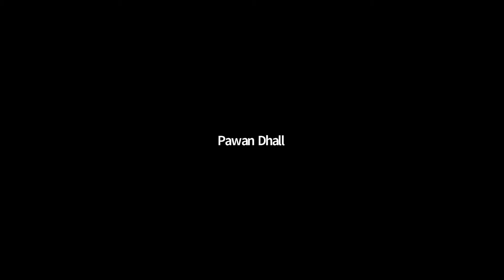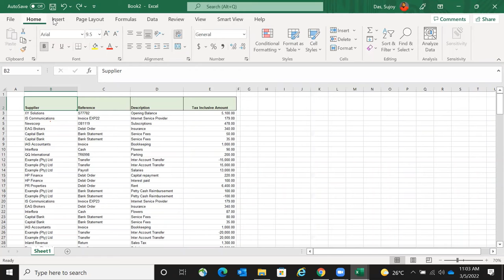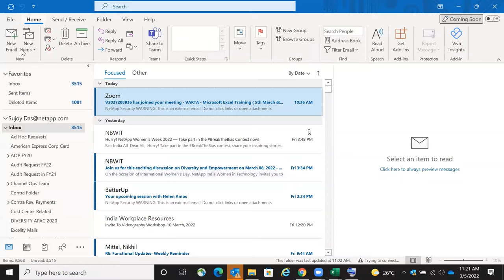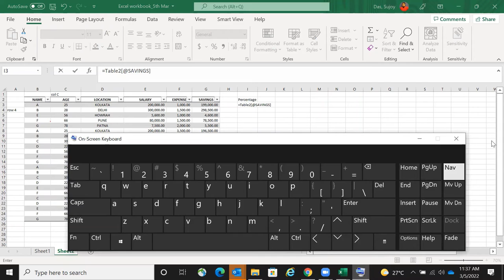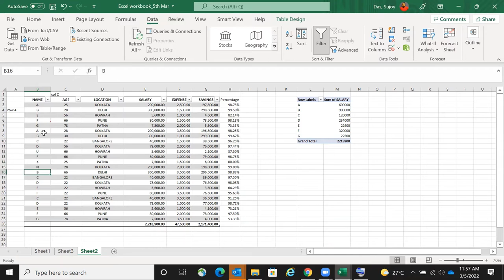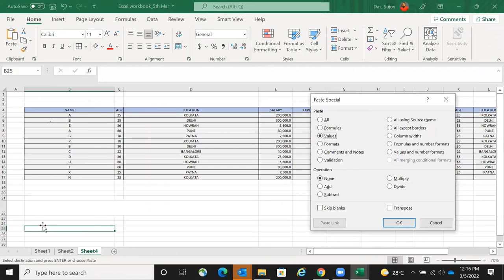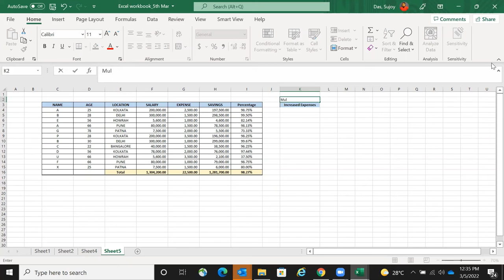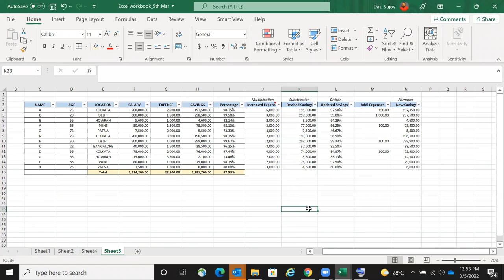Microsoft Word Excel Workshop (Part 1)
In this video (primarily in English with a mix of Hindi and Bengali), Sujoy Das, a Bangalore-based financial analyst, trainer and mentor with the Varta Economic Inclusion Mentoring Forum, provides smart tips on mastering the Microsoft Excel software.

This video is a Zoom recording of an online training session (March 5, 2022) primarily meant for queer individuals in eastern and north-eastern India looking for skills, jobs and self-employment opportunities. This training was the first of two sessions on Microsoft Excel usage, and is part of a series of training activities of the Varta Economic Inclusion Mentoring Forum.

This forum is an initiative of Varta Trust, Kolkata and connects queer community members in eastern and north-eastern India seeking skills, jobs and self-employment with a team of experienced social workers, entrepreneurs, government officials and field experts for information and guidance.